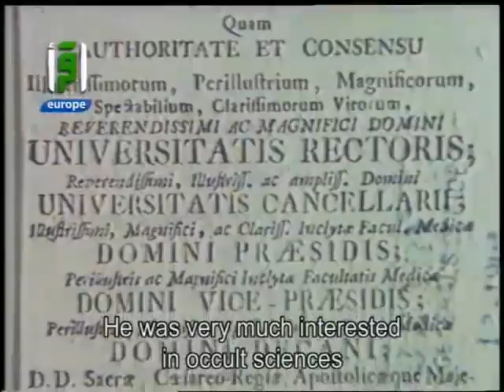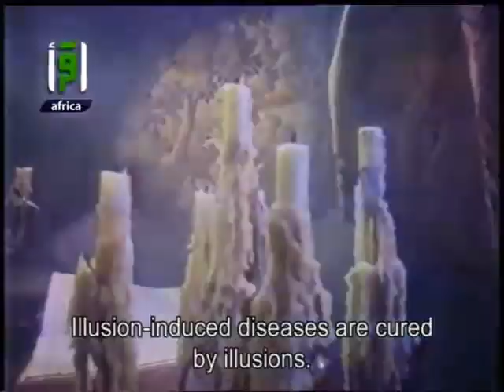Hypnotism - Dr. Mostafa Mahmoud - Science and Faith